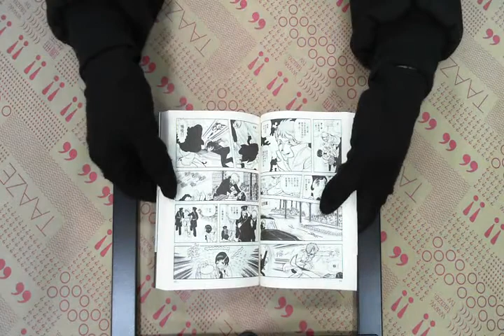TAAZE｜怪醫黑傑克（１） 二手書書況 9574732347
TAAZE｜讀冊生活網路書店「怪醫黑傑克（１）」，找二手書請至